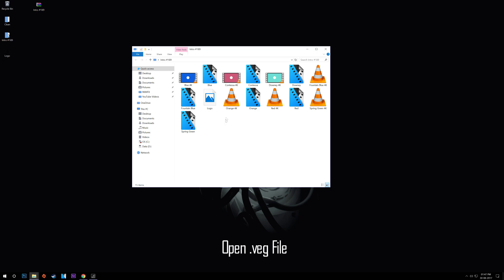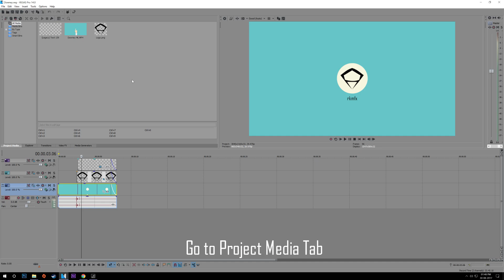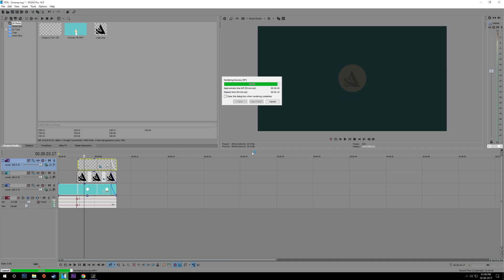FREE 2D Intro Template #216 Sony Vegas Pro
Tutorial Song: Classical (Orchestral) Track
by florews